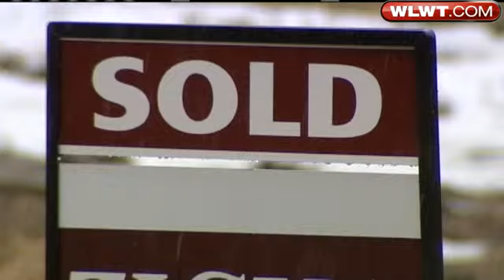Realtors: More Buyers Looking For Homes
Valerie Abati shows you why it might be a good time to sell your home.